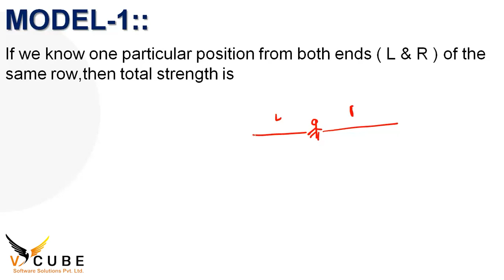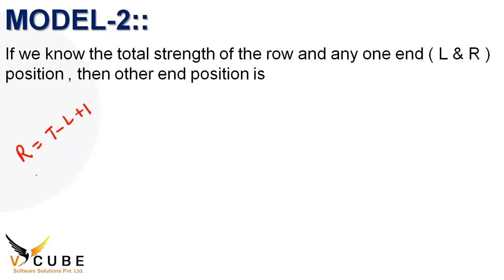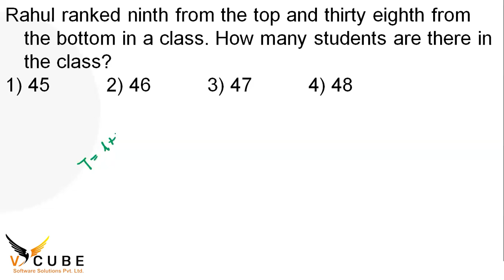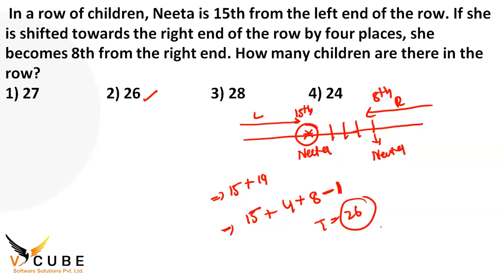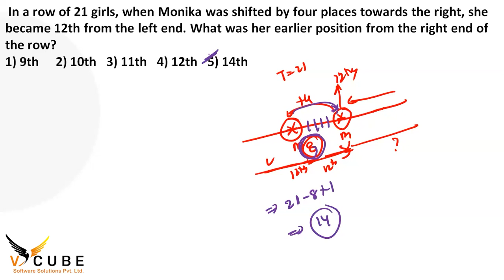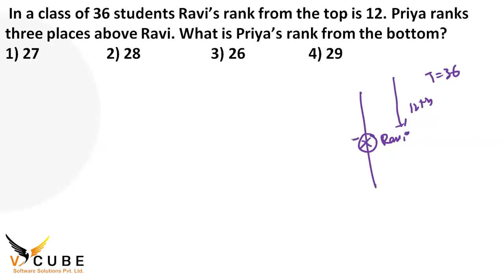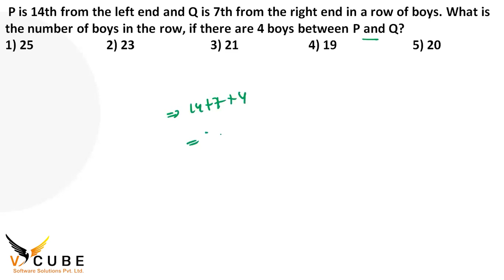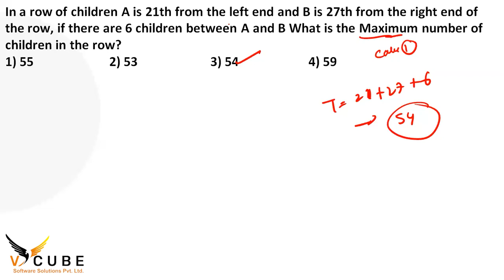Ranking test | Aptitude For Placements | VCUBE | vcube Software Solutions | hyd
Aptitude is a component of competence to do a certain kind of work at a certain level. Outstanding aptitude can be considered "talent". Aptitude is the inborn potential to perform certain kinds of activities, whether physical or mental, and whether developed or undeveloped. Aptitude is often contrasted with skills and abilities, which are developed through learning.[1] The mass term ability refers to components of competence acquired through a combination of both aptitude and skills. VCUBE SOFTWARE SOLUTIONS  PVT LTD.